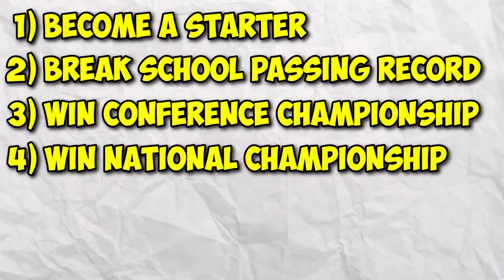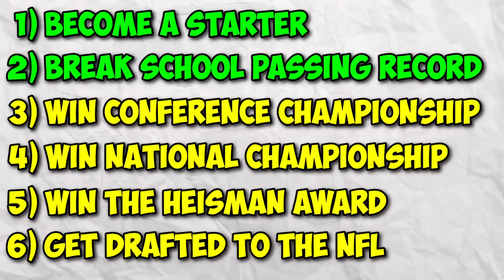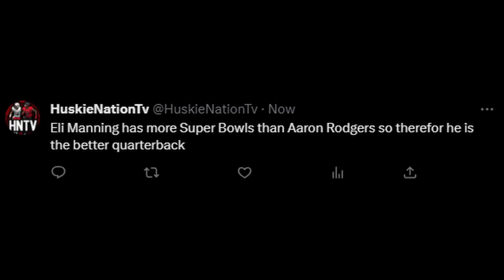I Played The Career of Bordeaux In NCAA Football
I decided to play the career of Bordeaux on NCAA Football. Can we complete all the goals we set out to with him, or will I have to do a forfeit challenge? Let's find out!